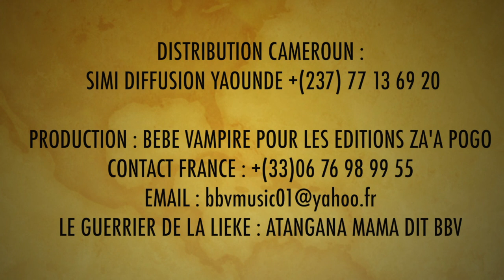ITV de Bébé Vampire (Atangana Mama) et Multiform avec Soemy par Nougay Tv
A l'issue de son nouvel album, Soemy a rencontré Bébé Vampire (Atangana Mama) et Multiform sur le making of de son clip "Jean Bindoro" et nous a livré quelques confidences!